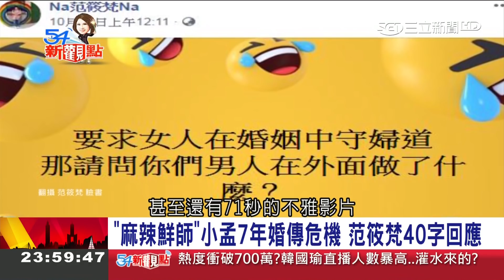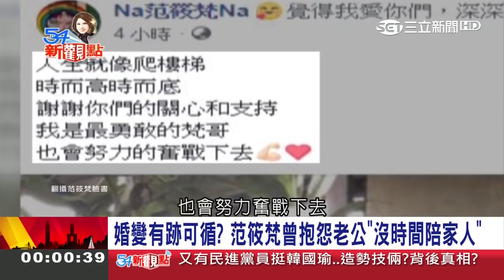節目上嘆"心變遠了"…麻辣鮮師"小孟"范筱梵婚變 夫驚爆3人鴛鴦浴影片｜陳斐娟主持｜【娛樂543】20181017｜三立新聞台